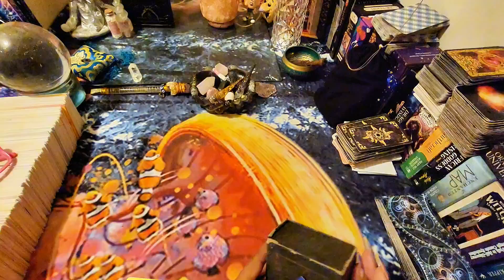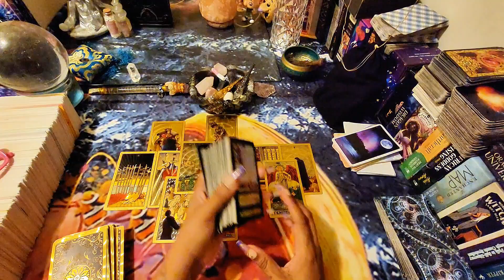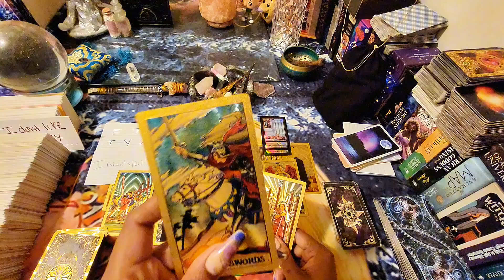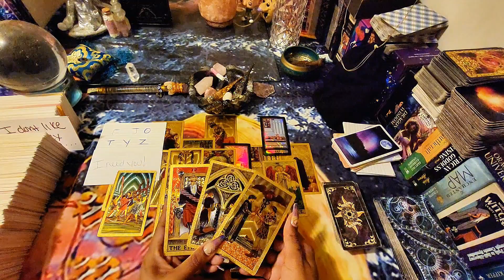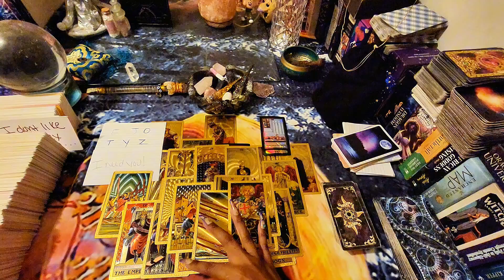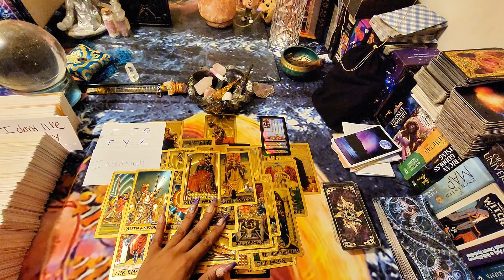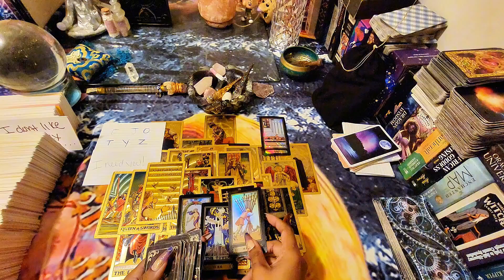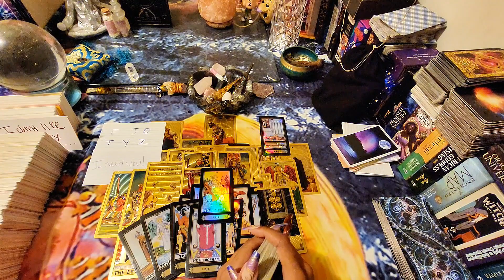Scorpio 🦂 A Divine Masculine Finally Shows Up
Welcome, Scorpios! We pull cards on everything here.
There are no limitations.

Perceive without judgment. Don't force what don't fit.

*Haters & Bullies are NOT welcome!